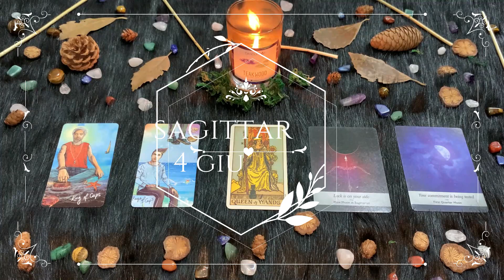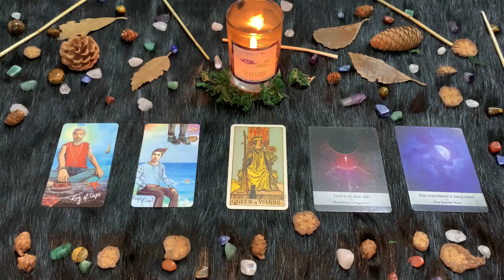| Venerdì 4 Giugno | Oroscopo Paolo Fox | Sagittario | Beghe e complicazioni in famiglia!